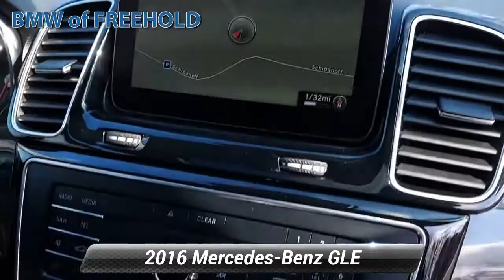Used 2016 Mercedes-Benz GLE GLE 350, Freehold, NJ BFP459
GLE 350 trim. Clean, GREAT MILES 59,862! PRICED TO MOVE $2,100 below Kelley Blue Book! Moonroof, Heated Seats, iPod/MP3 Input, CD Player, Dual Zone A/C, Full-Time 4MATIC All-Wheel, Aluminum Wheels, Flex Fuel, Power Liftgate SEE MORE!KEY FEATURES INCLUDEPower Liftgate, Heated Driver Seat, Flex Fuel, iPod/MP3 Input, CD Player, Dual Zone A/C, Heated Seats Rear Spoiler, MP3 Player, Sunroof, Full-Time 4MATIC All-Wheel, Onboard Communications System.PRICED TO MOVEThis GLE 350 is priced $2,100 below Kelley Blue Book.WHY BUY FROM USWe go above and beyond to earn your business each time you visit. In short, you're going to enjoy your experience here. From knowledgeable sales people to factory-trained technicians, our team works together to ensure you get the solution that fits your needs and your lifestyle. BMW of Freehold is conveniently located on Highway 9 in Freehold, New Jersey. We welcome you to visit our dealership.Pricing analysis performed on 3/24/2021. Please confirm the accuracy of the included equipment by calling us prior to purchase.Some of our used vehicles may be subject to unrepaired safety recalls. Check for a vehicle's unrepaired recalls by VIN at http//vinrcl.safercar.gov/vin/ALL WHEEL DRIVE, LEATHER, HEATED FRONT SEATS, BLUETOOTH, MOONROOF, MP3 Player, KEYLESS ENTRY, POWER LIFTGATE, ALLOY WHEELS.Some of our used vehicles may be subject to unrepaired safety recalls. Check for a vehicle's unrepaired recalls by VIN

[RLVID:7556:3b9f093b5df1c9a1:497fbd745d5aa597:1]